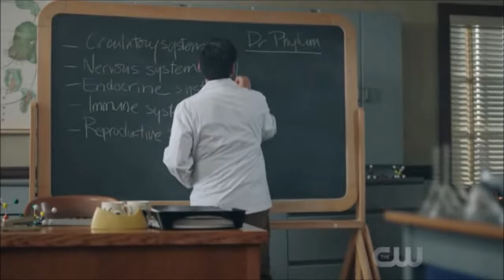Riverdale 1x02 Music Scene: Cage The Elephant - Trouble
1x02 Music Scene: Cage The Elephant - Trouble

Scene: Jughead, Archie, Veronica and Betty hang out at the Pop's. Archie does to talk with Weatherbee and sees the Sheriff leaving; Weather and Sheriff Keller go science room to take Cheryl in for questions.

And again Cage The Elephant :)